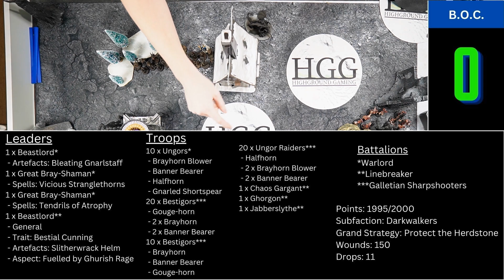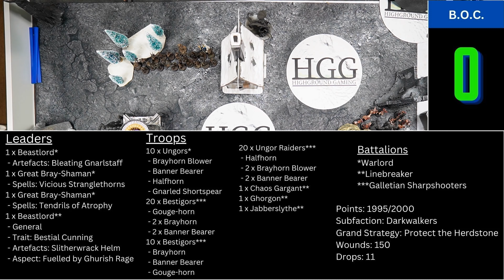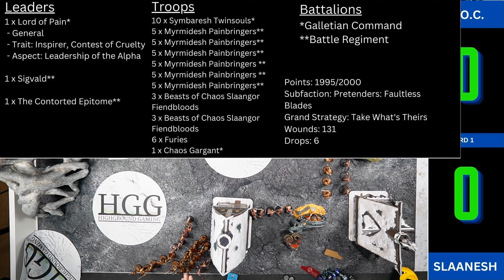NEW! Battletome Beasts of Chaos v. Hedonites of Slaanesh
Thank you for joining us! This battle report features our first game of the new General's Handbook and our first game with the newly released Beasts of Chaos Battletome!! with Sean's Hedonites of Brad's New Beasts of Chaos. We love feedback. We are just getting started with these. All comments and suggestions are welcome. Check out the link below for our 2-day event!

We are open to requests for specific matchups. If you have one, please comment on a video, and if we have access to the armies, we will make it happen!!